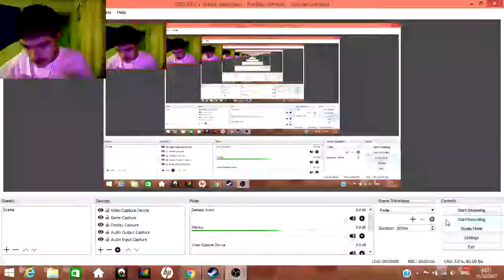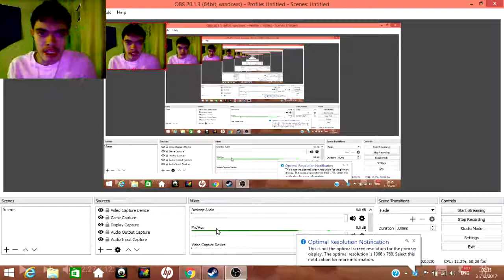Garry's Mod Horror Map - GMan Knows Where You Live - Full Gameplay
Note: I'm Played As Marie From Splatoon of the Squid Sisters. Okay! Please At Like & Favourite My & Poool157's Videos Please. & Check Out of My First 2 Channels Okay! :D